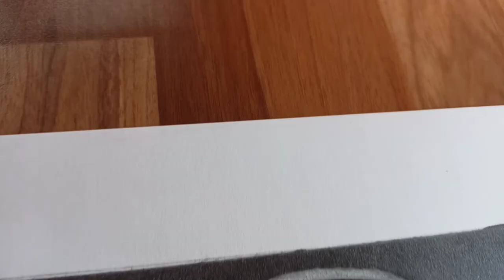how to draw realistic teapot shading tutorial|still life drawing|step by step| for beginners|part -1